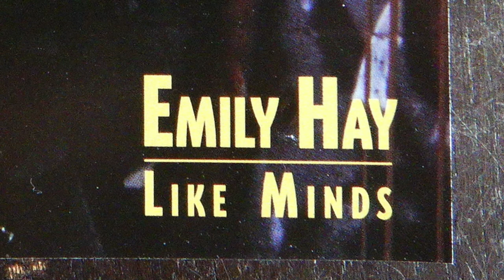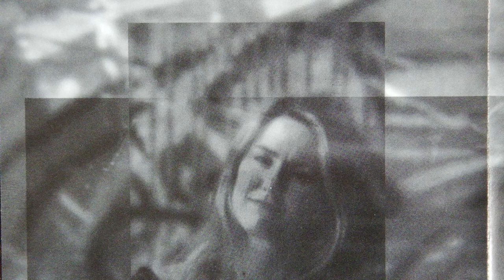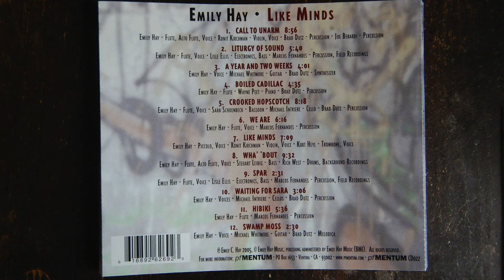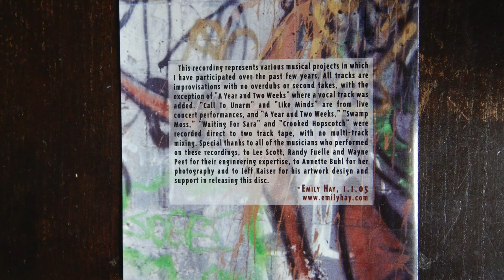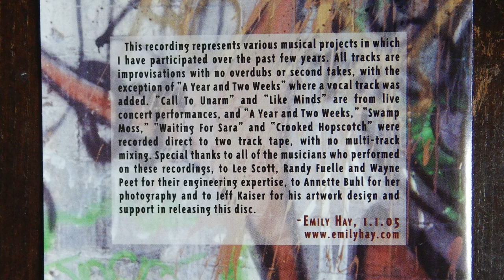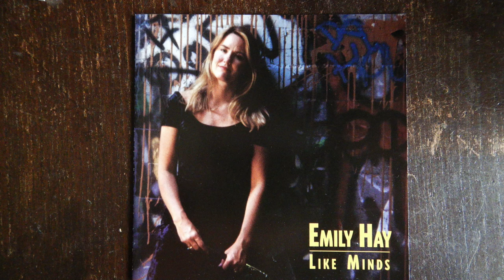Emily Hay WHA’ ‘BOUT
Emily Hay flute, alto flute, voice Steuart Leibig bass Rich West drums, background recordings. From the CD LIKE MINDS